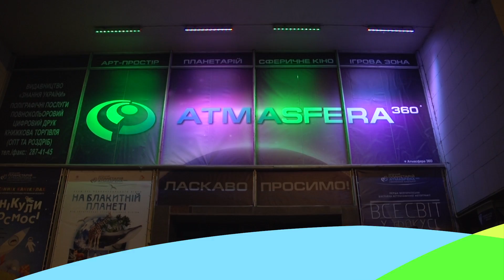Проект Ірмос «Радуйся: напіви до Богородиці» в рамках «Архітектура голосу» 31.10.2014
Перші радянські планетарії розташовувалися в церквах. Київський не виняток: з 1952 по 1987 рік жителі міста розглядали зірки в Олександрівському костелі.
31 жовтня агентство «Ухо» спробували зробити щось дзеркальне – на пару годин перетворили міський планетарій в місце, де виконується сакральна музика.